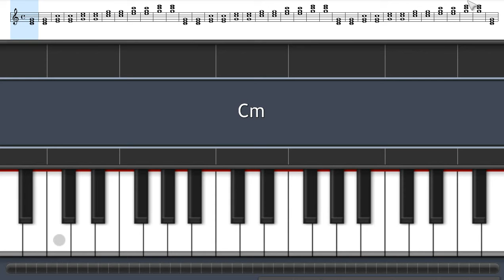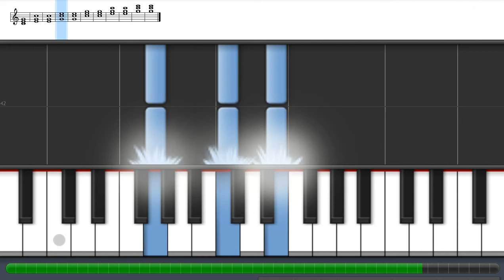How to play C Major Triad + Inversions